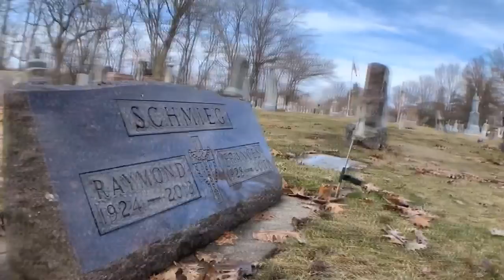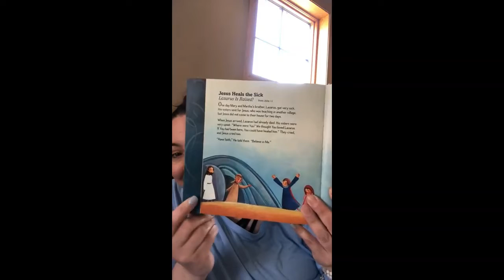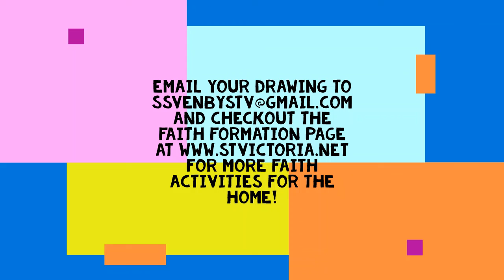Children's Liturgy 03/29/2020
Fr Bob's huddle with the children, and breaking open the word and a children's liturgy activity with Sara, our associate director of K-5 Faith Formation.